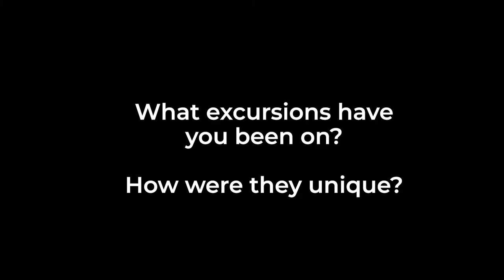Why Study Abroad in Amman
If you want to speak Arabic, learn about the complexities of the Middle East, and develop a sophisticated worldview – then study abroad in Amman is for you!